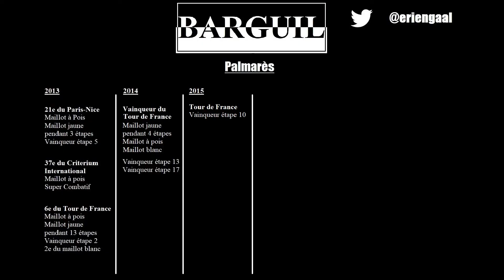63. BARGUIL - Tour de France 2015 - Étape 10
Équipe : La Giant-Alpecin de Warren Barguil